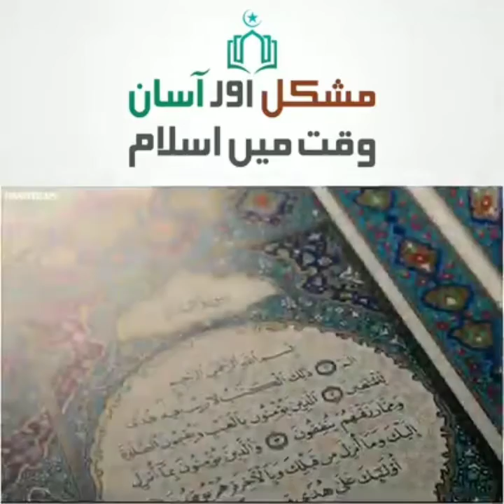Eman ki kadar kro Allah ka shkr kro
Eman ki kadar kro. Allah ka shkr kro. Mushkal or khshi ke time pr Allah ko yad kro